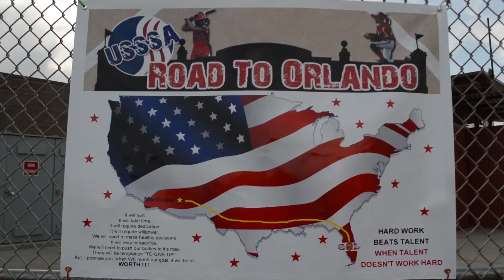Copa Sol Softball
The Copa Sol Softball team in Maricopa, Arizona is hoping to raise enough money to participate in the USSSA World Series in Orlando, Florida.